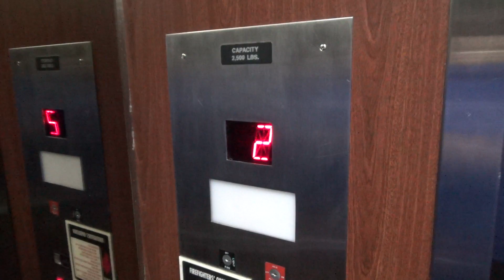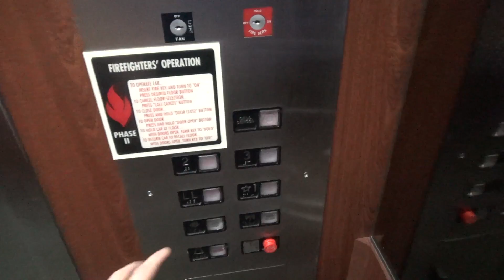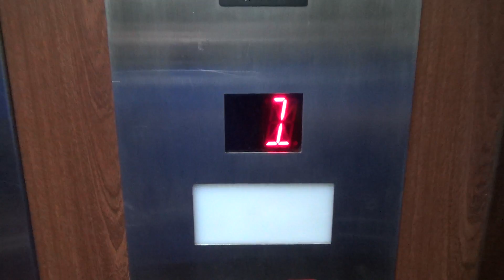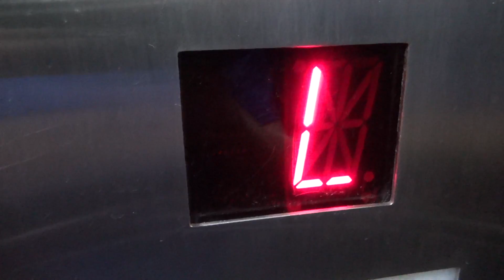1994 Long Hydraulic Elevators @ 950 Francis Place - Clayton, MO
(7-8-19) Here is a small little office building with two nice Long elevators. Both of these are your typical 90s Long elevators, nothing super special.